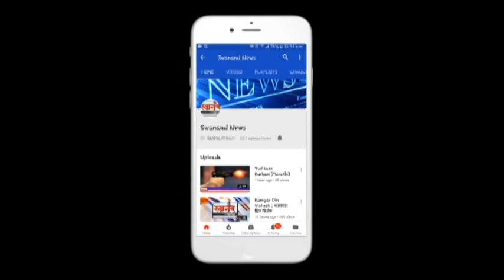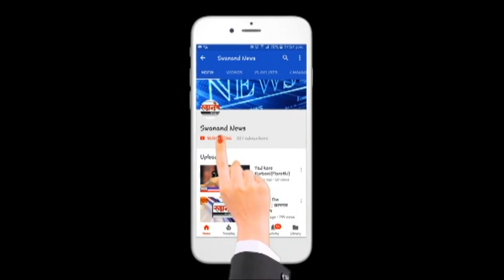प्रदूषणापासून सुटकेसाठी वाहतूक पोलिसांना मास्कचे वाटप ! अकोला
SEND ME STUFF:

Near B.K.No.1416,
Maratha section - 32,
Ulhasnagar - 421004,
Dist. : Thane,
Maharashtra,
India